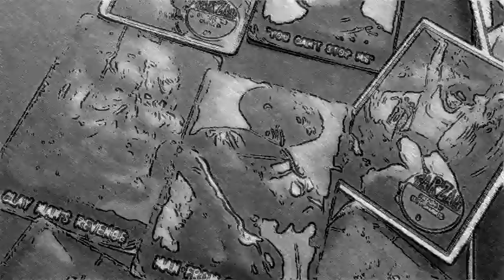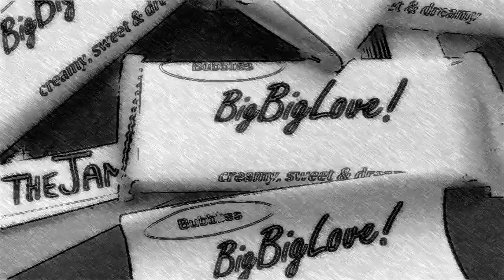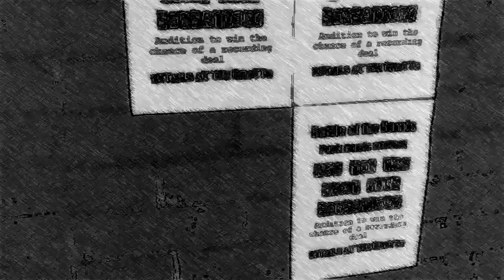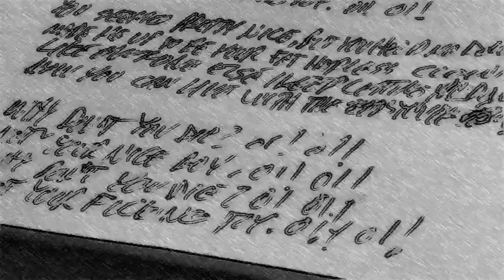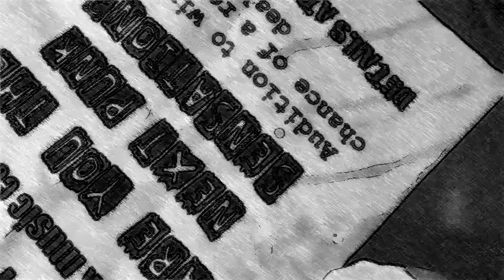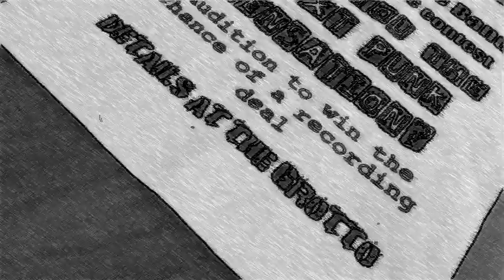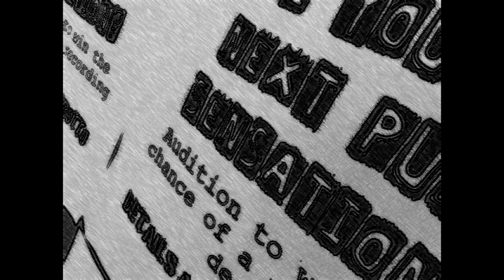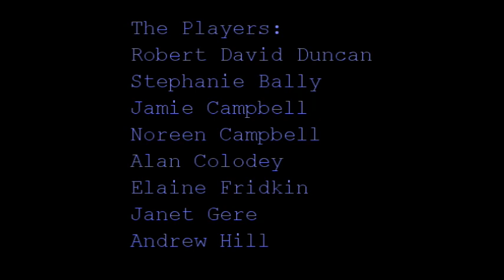Fat Punk - full movie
Festival cut of the award-winning solo-shot experimental smartphone feature film "Fat Punk" from Robert David Duncan. In this film, old Francis-Paul wanders the alleyways and memories of a special summer 40 years before when he blasted size prejudice, low expectations and self-doubt out of his way and became the big fat punk rocker of his dreams. By winning on his own terms, he proved that the only size that matters is the size of your courage.

A triumph of solo-shot, punk-style D.I.Y. smartphone filmmaking, Fat Punk explores the space beyond life and death, where memories live on even though the world that contained them is long gone. With its themes of love, struggle, loss, coming of age and aging, Fat Punk is a beautiful tribute to the original era of punk, and the special past that lives on in each of us.